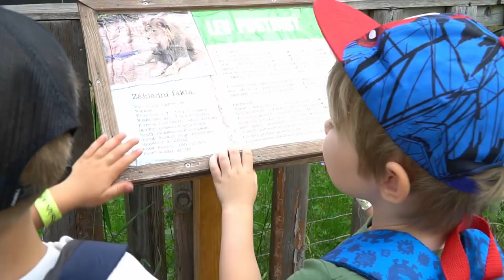MŠ Hrobčice Poslův Mlýn 2021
Pozdrav od dětiček 👧👦 MŠ Hrobčice ze ŠVP - Poslův Mlýn 🐛🦋 🌲. Děkujeme. 😊